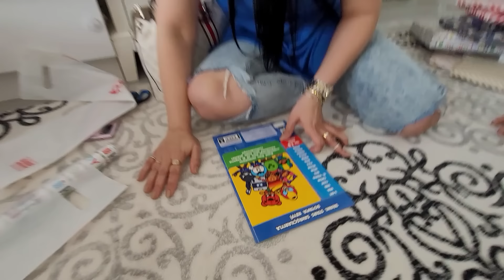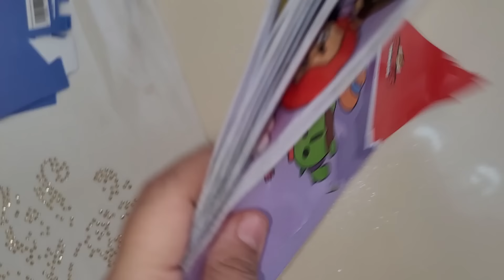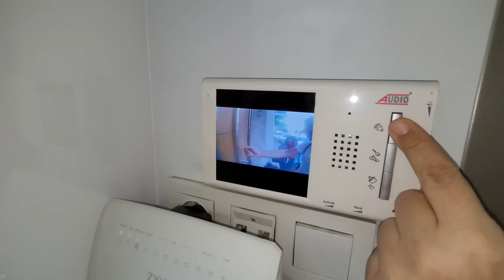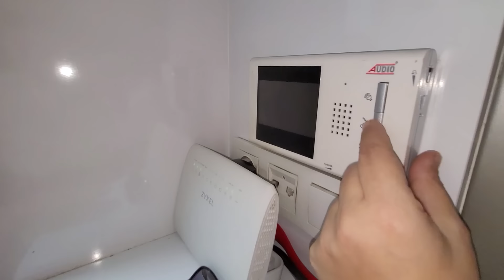EFE İLE EMİR İÇİN SÜRPRİZ DOĞUM GÜNÜ HAZIRLADIK !!